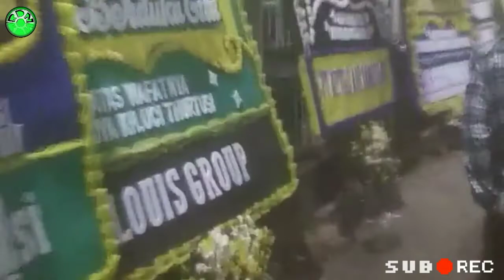Berbakti kepada kedua orang tua /// ABUYA UCI TURTUSI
Berbakti kepada kedua orang tua wajib hukumnya lantaran orang tua jadi sebab ayana anak, moal aya anak lamun eweuh kolot.
Sing Hade.. ulah nganyerikeun hate orang tua kita
Sebab.. Ridho Allah SWT terletak pada Ridho orang tua.